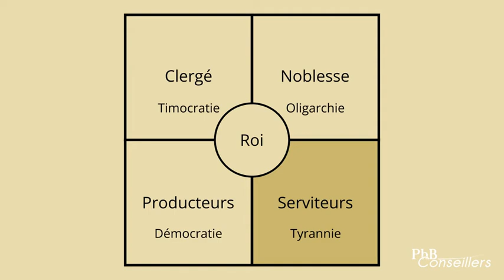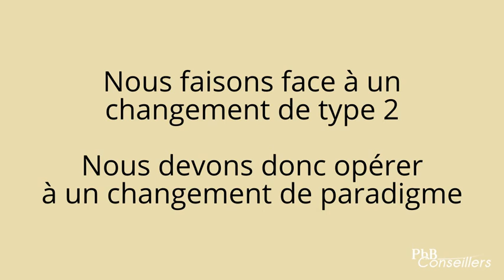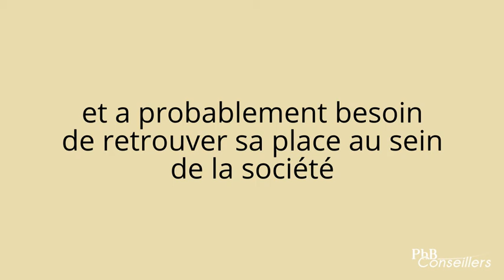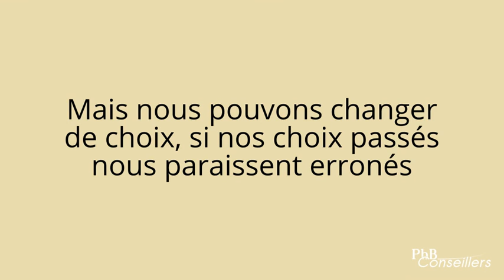Défis apportés par la question de l'employabilité des jeunes lauréats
Développement du contenu de la conférence donnée à l'Université Hassan I à Settat le 20 juillet 2022, dans le cadre de "International Conference of the Educational System: The Higher Eucational System & Employability"